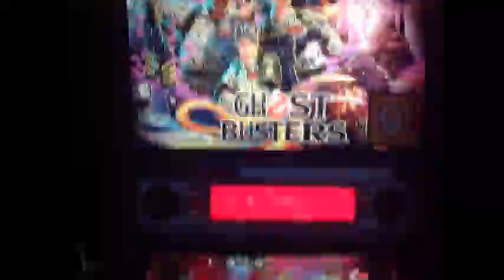CORINNE STEVIE - VISUALS FEATURING KA'RA KERSEY